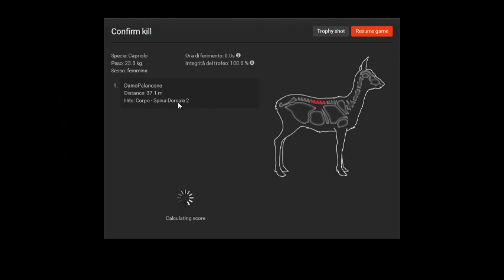The Hunter: Oche e Caprioli (Geese and Roes)